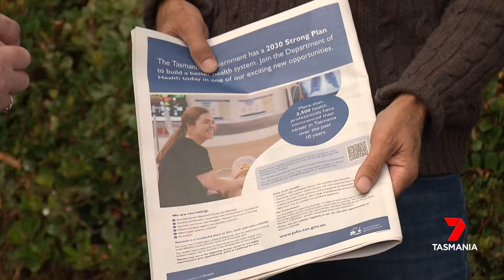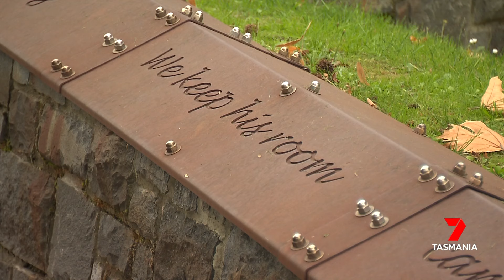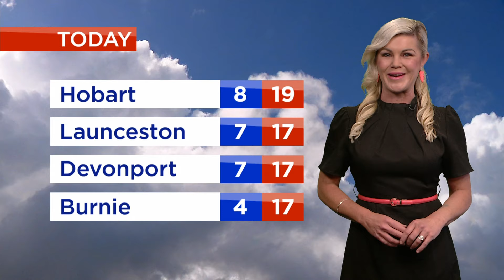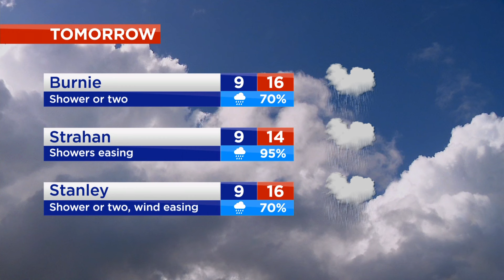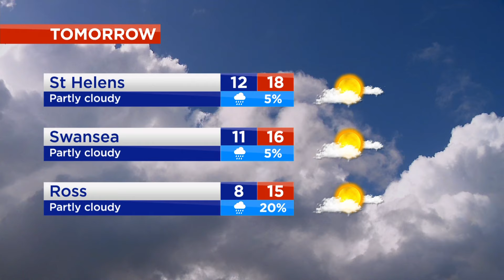Nightly News - Sunday April 28th 2024